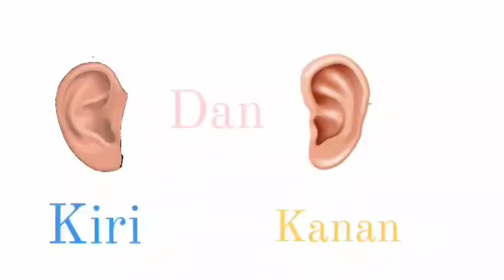Dua mata saya lagu anak Indonesia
lagu anak-anak dua mata saya